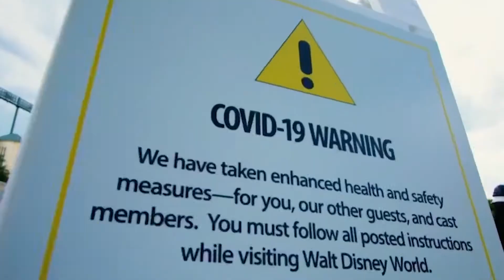O que é a Bolha Brasil ?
E aí, já sabe o que é A Bolha Brasil?
Se ainda não entendeu como ela funciona, confere esse vídeo que provavelmente todos os seus questionamentos serão resolvidos!!